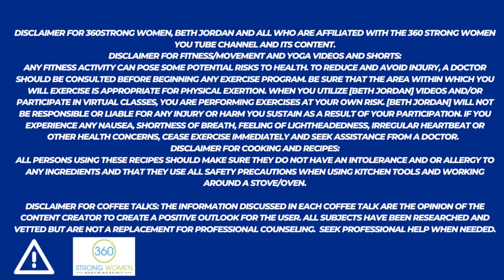The BEST Restorative Yoga and Breathing Practice and Pose for Self Care(Practice Daily)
Join me and lets celebrate Mental health awareness day and practice Restorative Yoga and Box breathing for stress relief, focus and Self-Care (practice Daily!) gentleyoga ,restorative yoga, breathing @360strongwomen .
 Learn astronaut pose to relax and calm the body and mind. Please hit our button and like, subscribe and share to our YouTube tribe and go into our mindful playlist to learn about other breathing techiniques and types of yoga, to help both your mental and physical health.  Lower our stress hormones, bring calm into the body and oxygen into the lungs. Both help lower stress hormones such as cortisol and other stress hormones.
Consider making restorative yoga part of your sleep routine.  Restorative yoga is about supporting the body, surrounding your body with bolsters or pillows and relaxing into a safe space, and begin to concentrate on breathing to bring your body into parasympathetic nervous system to restore the body and mind.